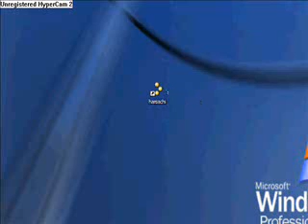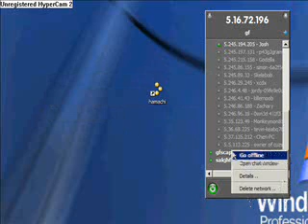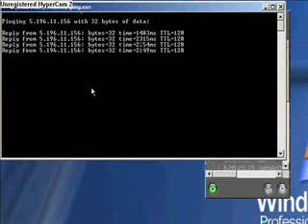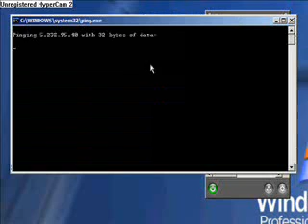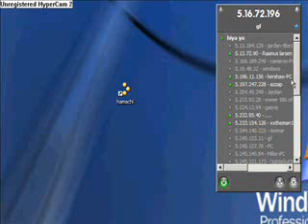Hamachi (LAN NETWORK)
**Freeware
**0.84mb when fully installed